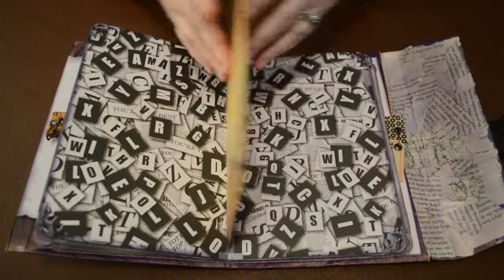Junk Journal leather look with belt, made from an envelope! (SOLD THANK YOU)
This is a junk journal made out of an A4 envelope - The cover is mixed media with a leather look, with one signature and two big pocket.

Thank you to everyone who have been an inspiration, there are too many to name!